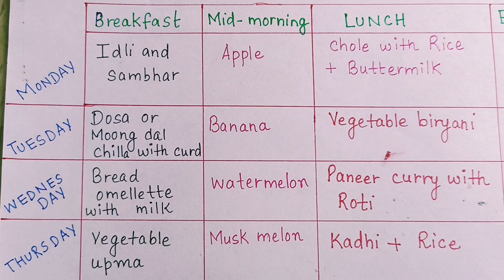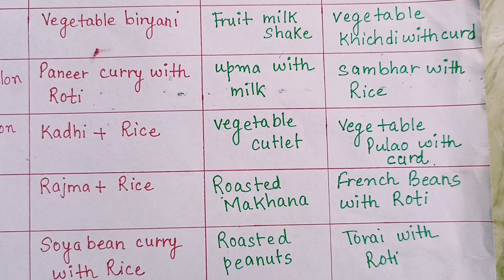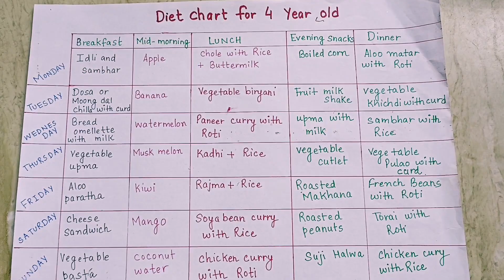Diet chart for 4 year old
Education video#diet chart#what comes after#playgroup syllabus#Nursery syllabus#prewriting strokes#homophones#ling badlo#opposites#birthday cards ideas#DIY worksheets for kg, nursery,pre nursery